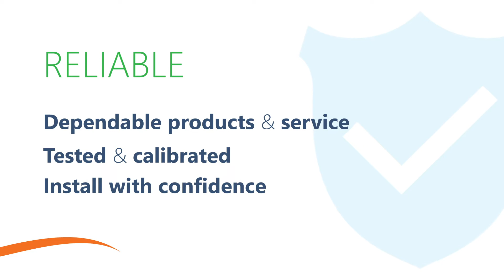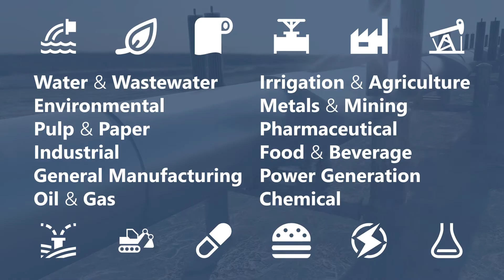Pulsar Measurement: Delivering the Measure of Possibility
Greyline Instruments and Pulsar Process Measurement are now Pulsar Measurement!

Pulsar is a worldwide leader in ultrasonic instrumentation for wastewater, industrial, and environmental markets.

Since 1986 we have developed, manufactured, and marketed industrial flow and level monitoring instruments including ultrasonic level transmitters, clamp-on ultrasonic flow meters, and open channel flow meters.